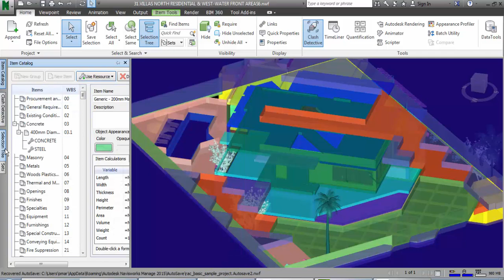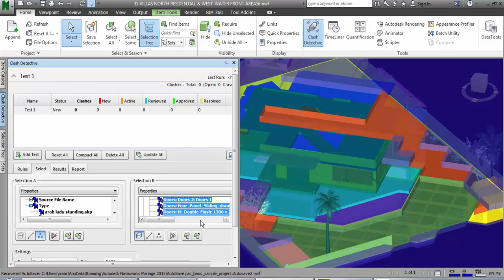navisworks clash 2